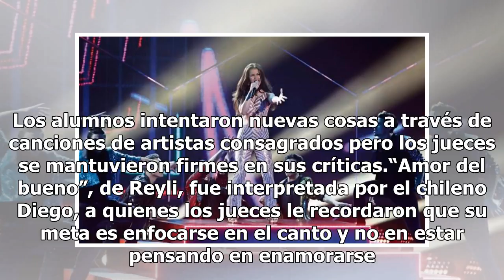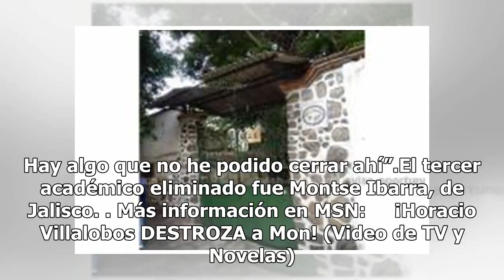Piden más talento y menos amoríos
Los alumnos intentaron nuevas cosas a través de canciones de artistas consagrados pero los jueces se mantuvieron firmes en sus críticas.“Amor del bueno”, de Reyli, fue interpretada por el chileno Di...